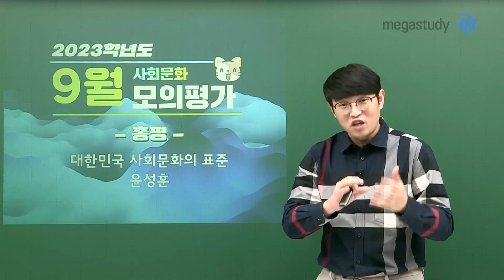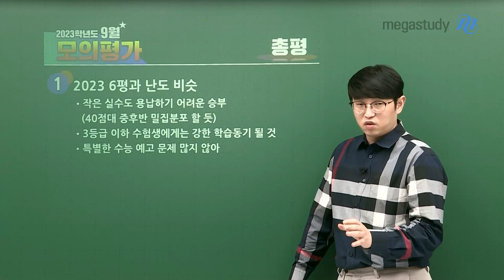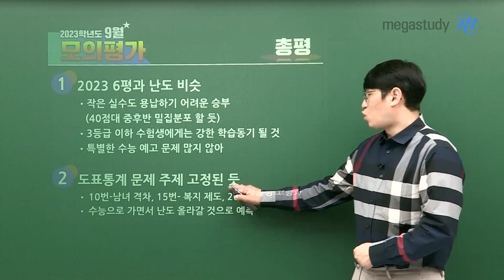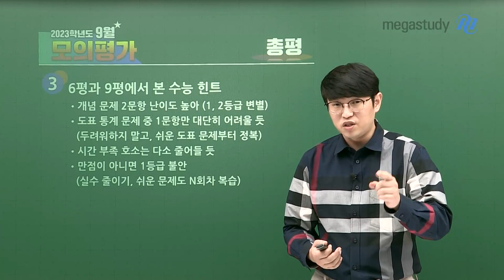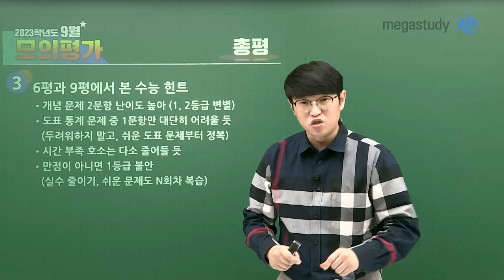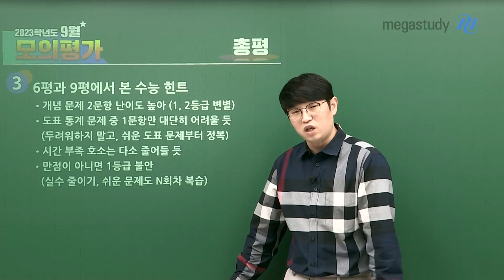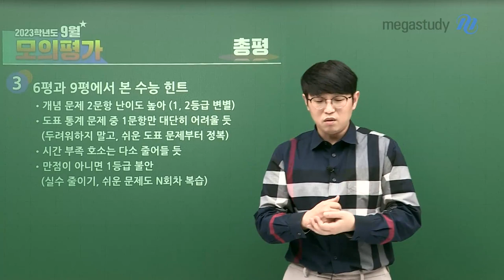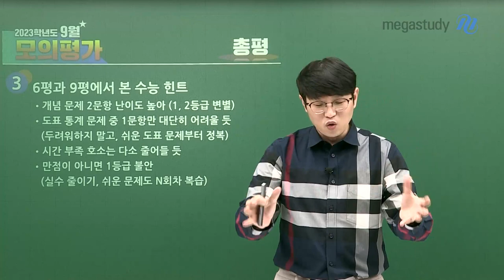[메가스터디] 사회문화 윤성훈쌤 - [사회문화] 작은 실수도 용납 하기 어려운 승부!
9월 모평 치르느라 모두 고생 많으셨습니다.
전반적으로 어렵지는 않은 시험이었지만,
반드시 전 문항 분석을 하고 본인에게 맞는 학습 전략을 세우기 바랍니다.

난이도 : 6월 모의평가 난이도와 유사
- 작은 실수도 용납하기 어려운 승부 (40점대 중후분 밀집 분포 예상)
- 수능에서는 변별력을 위해 조금 더 높은 난이도로 출제될 것으로 예상

9월 모평 CHECK POINT!
1. 개념 : 6월 모평에 이어 관료제/탈관료제 주제 출제
- 한동안 출제되지 않다가, 6월 모평 & 9월 모평에 출제됨 -) 수능에서도 출제될 가능성이 매우 높음

2. 도표통계 : 출제 주제 고정된 것으로 보임
- 10번 : 남녀 격차, 15번 : 복지 제도, 20번 : 저출생 고령화

수능 전까지 추천 학습법!
- 기본 개념과 도표의 무한 N회독!
- 평가원의 기출문제를 분석하여 반영한 변형 문제 또는 예상 문제들을 다수 풀어볼 것!

윤성훈 선생님의 더 자세한 설명은 영상을 통해 확인하세요:)